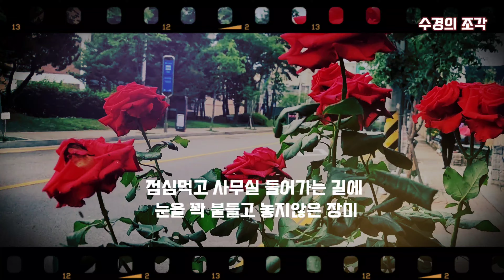유월의 장미와 거리의 장미는 감탄스럽고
장미처럼 매혹적이였던 6월을 마무리합니다 사람도 장미꽃처럼 아름답습니다 청포도 익어가는 7월에는 더 행복하세요